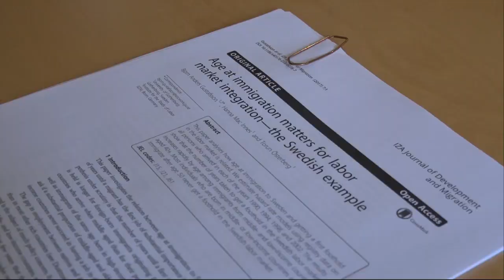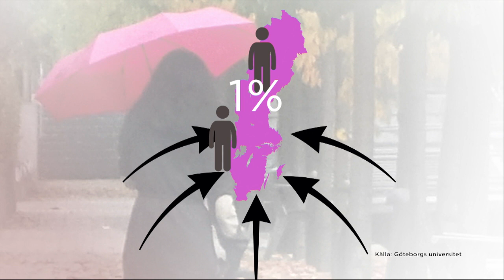Debatt om pension för utlandsfödda - Nyheterna (TV4)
Nyheterna i TV4 från 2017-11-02: Benjamin Dousa, MUF-ordförande och Henrik Malmrot, Ung vänsters ordförande, debatterar om pensioner för utrikesfödda, som studier visar ofta är fattigare som äldre.